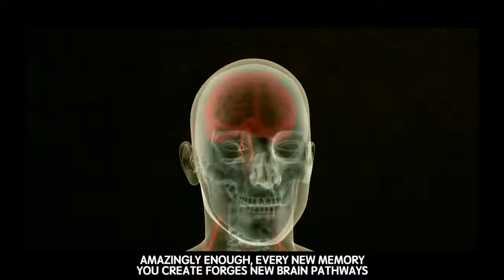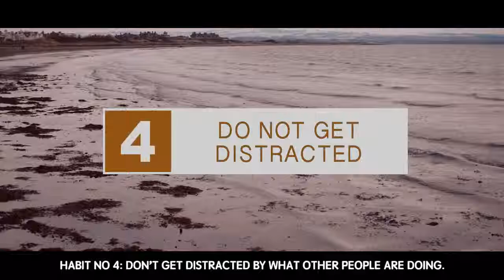5 Islamic Habits Of Highly Successful Muslims | Motivational Video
5 Islamic Habits Of Highly Successful Muslims - Motivational Video